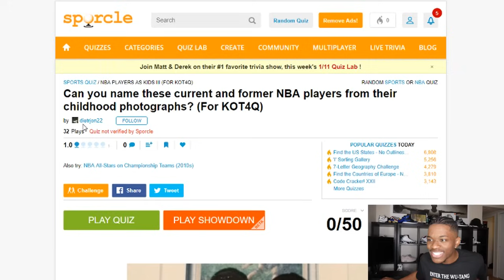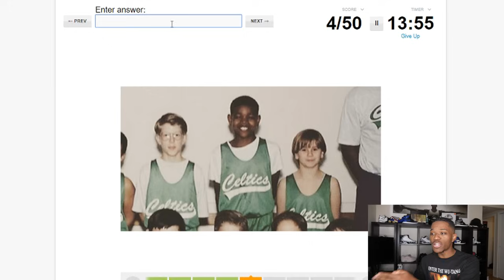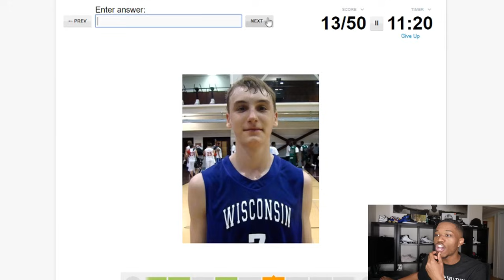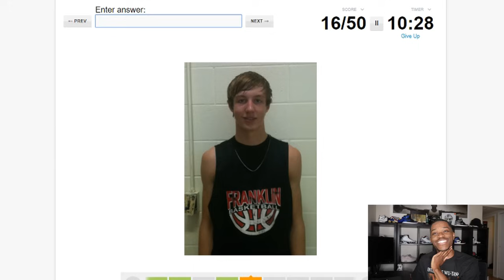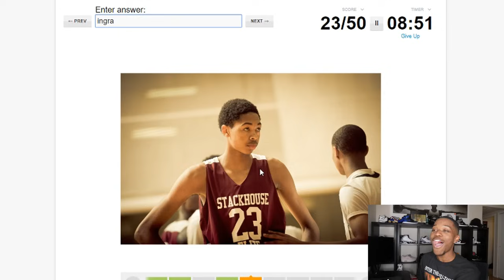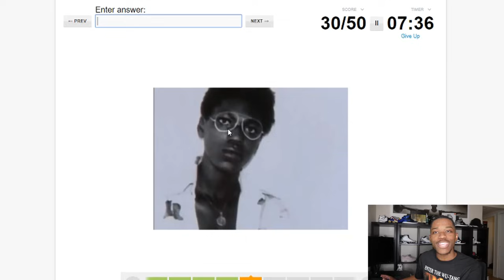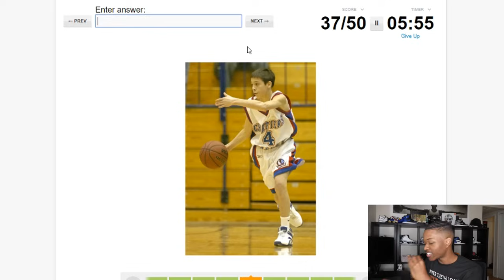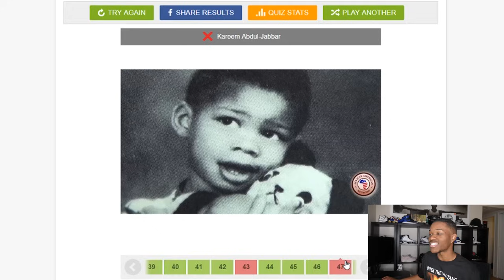GUESS THESE 50 NBA PLAYERS AS KIDS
Video Title
Video URL